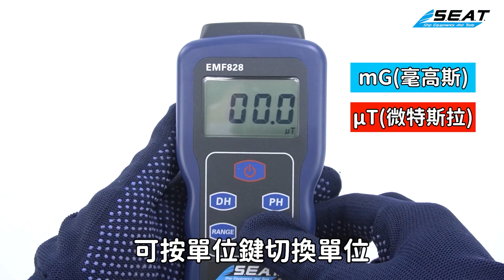【錫特工業 SEATTOOLS】電磁測試器 低頻場強儀 電磁測試器 電磁波輻射檢測儀 低頻磁場場強儀 低頻電磁波 電磁波探測器 電磁波測試器 磁場強度測量 MET-EMF828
詳細資訊：

本儀器適用在測量各種低頻頻段電器設備的電磁輻射。使用儀錶的天線對準待測物體即可進行測量。使用者也可通過按鍵改變量程及單位，通過按鍵對最大值或測量讀數進行鎖定。

－機身輕巧好握，操作容易。
－能夠讀數保持，將目前顯示數值鎖定。
－顯示最大值保持，當測量值大於顯示值時，才會更新顯示。
－以每秒約2.5次的測量速度採樣電磁場強度。

產品名稱：MET-EMF828 電磁測試器
測量範圍：0.1~400mG(毫高斯)，1~4000mG(毫高斯)
　　　　　0.01 ~40uT(微泰斯拉)，0.1 ~400uT(微泰斯拉)
準確度：±(4% rdg+3 dgt)在50Hz/60Hz
適用頻率：30Hz ~ 400Hz
超出測量範圍：顯示“OL”
採樣率：每秒約2.5次
電源：9V電池-1顆
操作環境：0~ 50℃，0~80%RH
保存環境：-10~ 60℃，小於70%RH
尺寸：138*65*35mm
重量：110g